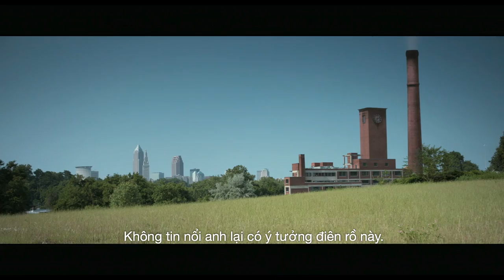NHÀ MỒ - The Charnel House - Trailer Chính Thức (Khởi chiếu từ 9/12/2016)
Với tài năng và lòng đam mê, kiến trúc sư trẻ tuổi Alex Reeves (Callum Blue thủ vai) đã tái lập một cơ sở giết mổ bỏ hoang hơn 30 năm thành tòa cao ốc Fairmont Lofts sang trọng, hiện đại với công nghệ cực kỳ tối tân. Gia đình anh, cũng như rất nhiều người lao động có thu nhập trung bình đã có thể dọn đến sống tại "căn hộ trong mơ" mà họ hằng mong ước. Không lâu sau khi chuyển vào tòa nhà, nhiều cư dân bắt đầu đối mặt vô vàn điều kỳ lạ, từ âm thanh rợn gáy xuất hiện trên TV lúc nửa đêm cho đến tiếng bước chân ngập ngừng khiến người ta lạnh xương sống... rồi từ từ nhận ra một sự sống yếu ớt vô hình nào đó đang tồn tại khu căn hộ này. Liệu đó có phải là những oan hồn còn sót lại nơi đây? Hay chỉ là âm mưu hù dọa từ các đối thủ cạnh tranh với Alex? quan trọng hơn cả là sinh mệnh những con người sống tại đây sẽ ra sao? Tất cả câu trả lời sẽ được tìm thấy trong 90 phút đầy căng thẳng đến khó thở của NHÀ MỒ.